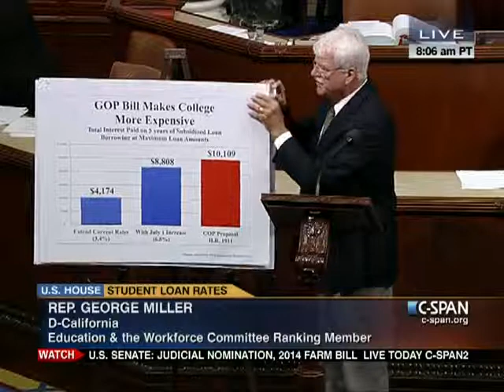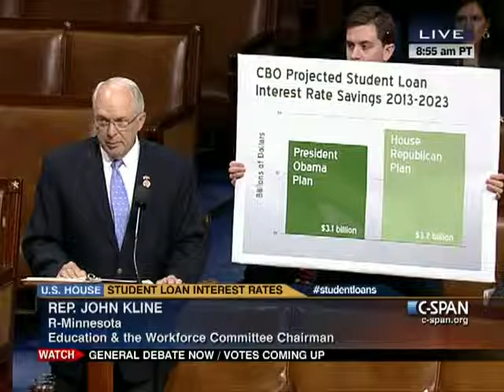House Session 2013-05-23 (11:00:49-12:01:32)